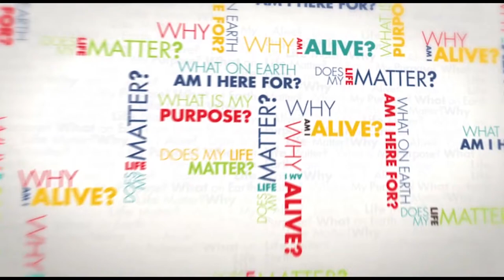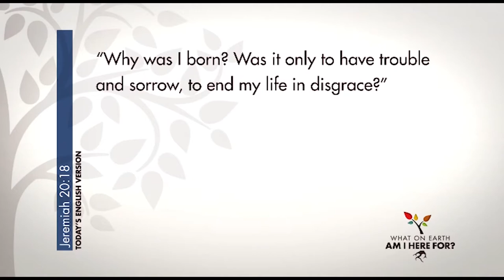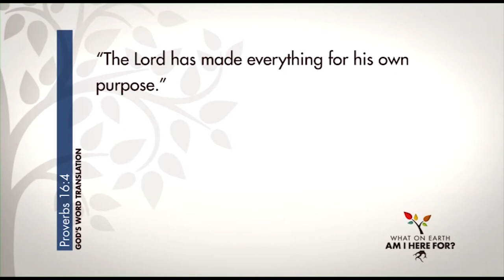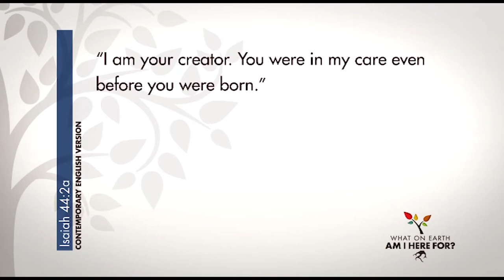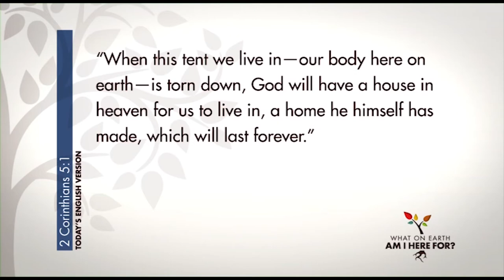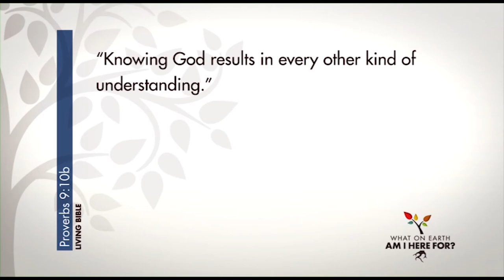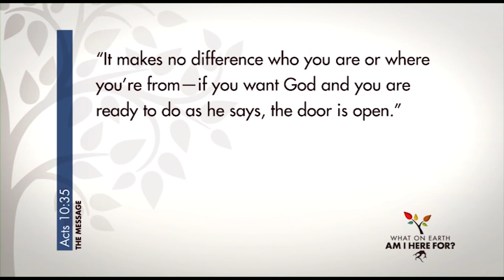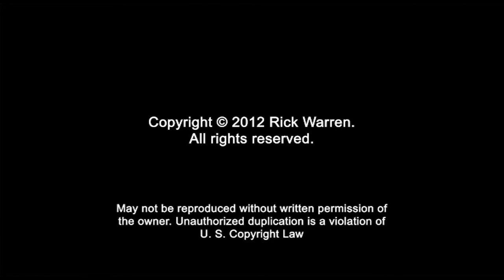What on Earth Am I Here For? - Small Group Session 1 - You Matter to God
What On Earth Am I Here For? Small Group Bible study by Pastor Rick Warren.

Throughout this six-session video-based study taught by Rick Warren, you are going to discover the answer to life's most fundamental question: "What on earth am I here for?"

The What On Earth Am I Here For? video study includes six video teaching sessions from Rick Warren and a study guide that guides participants through each session with video notes, discussion questions, and additional Bible study for use in a group or individually.

When combined with the reading of The Purpose Driven Life, the book Publisher's Weekly declared the "bestselling nonfiction hardback in history," this study will give you or your small group the opportunity to discuss the implications and applications of living the life God created you to live.

SESSION TITLES:

You Matter to God
Worship -- You Were Planned for God's Pleasure
Fellowship -- You Were Formed for God's Family
Discipleship -- You Were Created to Become Like Christ
Ministry -- You Were Shaped for Serving God
Evangelism -- You Were Made for a Mission

As founding pastor of Saddleback Church, Dr. Rick Warren leads a 30,000 member congregation in California with campuses in major cities around the world. As a theologian, he has lectured at Oxford, Cambridge, Harvard, University of Judaism, and dozens of universities and seminaries. As a global strategist he advises world leaders and has spoken to the United Nations, US Congress, Davos Economic Forum, TED, Aspen Institute, and numerous parliaments. Rick has also founded the global P.E.A.C.E. plan, which plants churches of reconciliation, equips leaders, assists the poor, cares for the sick, and educates the next generation in 196 countries.

Re-published with permission.